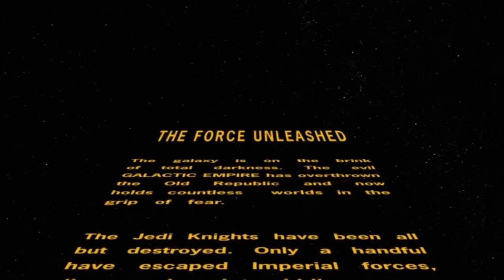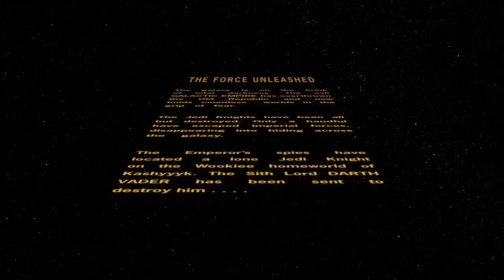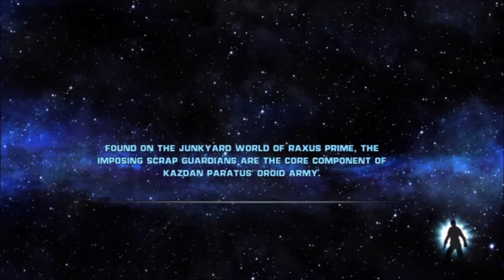Let's Play Star Wars: The Force Unleashed Pt. 1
With apologies to Peter Mayhew.